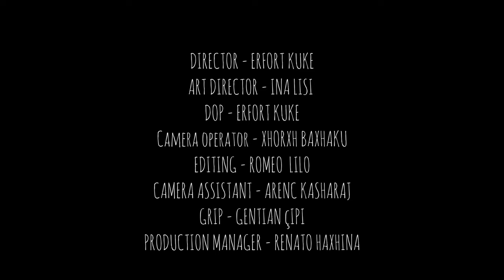Vlashent Sata - "Frymë" Live Concert from Bashtova Castle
Në hapsirën poetike e të zbrazët në Kalanë e Bashtovës u rregjistrua ky koncert.
Një vit pas fillimit të pandemisë.
Në heshtje, pa publik.
Me shpresën se shumë shpejt do të shijojmë tingujt e muzikës sërish sëbashku,
së afërmi.

Vlashent Sata - Zë, Kitarë, Sintetizator
Gent Rushi - Fizarminikë, Sintetizator
Emiljan Dhimo - Bateri, Fx
Ermal Rodi - Klarinetë, Saksofon, Fyell
Roni Gjura - Bas elektrik

Video Production - Kube Studios
Director - Erfort Kuke
Art Director - Ina Lisi
Dop - Erfort Kuke
Camera Operator - Xhorxh Baxhaku
Editing - Romeo Lilo
Camera Assistant - Arenc Kasharaj
Grip - Gentian Çipi
Production Manager - Renato Haxhina

Audio
Live Sound Engineer - Elton Pelari
Monitoring Engineer - Erion Lapi
Audio Post- Production - Leonardo Sojli